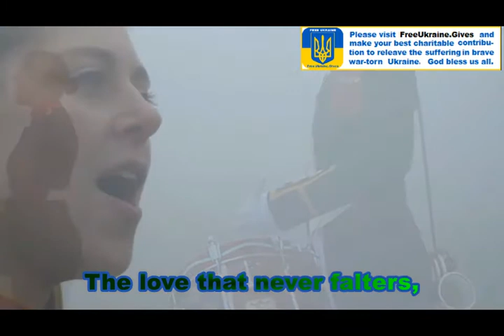I vow to thee my Country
"I Vow to Thee My Country", reprised to honor the heroic stand of the Ukraine people to overcome Putin's War. Music by Gustave Holst, Lyrics by Sir Cecil Spring Rice in 1921.  We are all Ukraine.